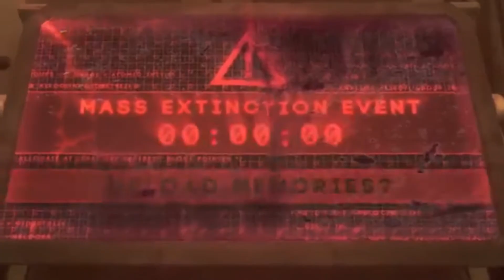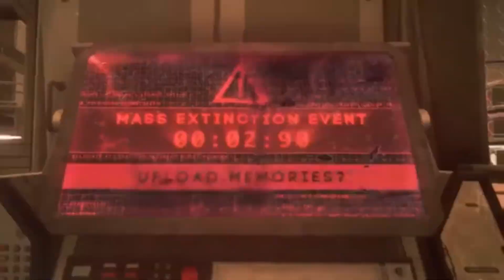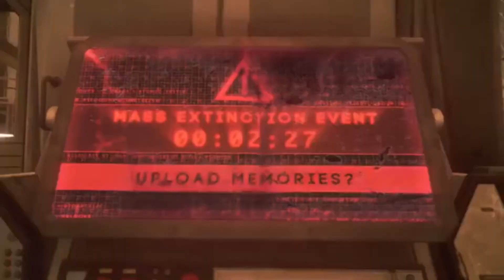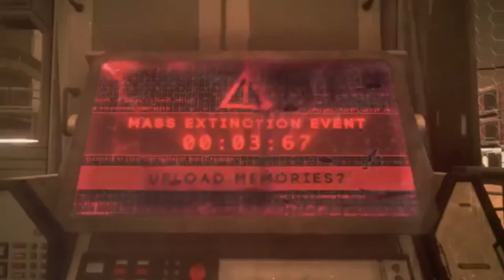Why Are All Space Drama's (Usually) Set On MARS?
Today I talk about why games might be set on Mars.

Why not other planets?
Why is it always the Red Planet?
IF you know, please let me know.

Down below.